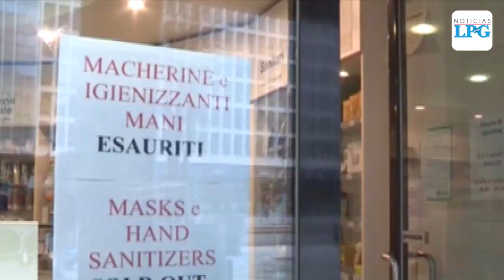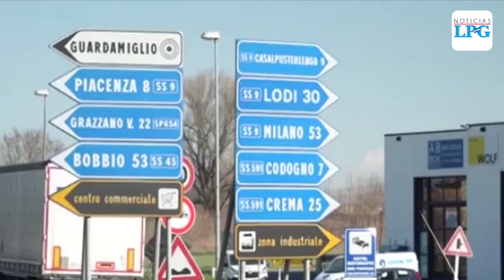Salvadoreños en Italia hablan de la emergencia que viven por el brote de coronavirus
La vida cotidiana ha dado un giro de 180 grados para los residentes en la ciudad italiana de Milán, el hogar de unos 40 mil salvadoreños. La metrópoli del norte de Italia se ha convertido en el epicentro del primer gran brote de coronavirus en Europa.

¡Visítenos!